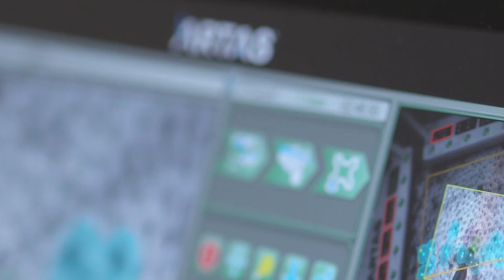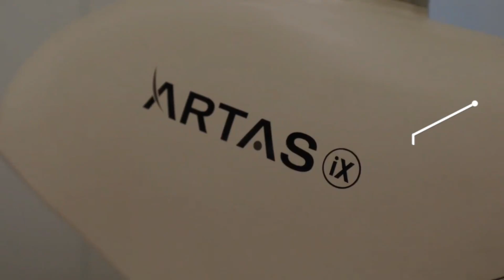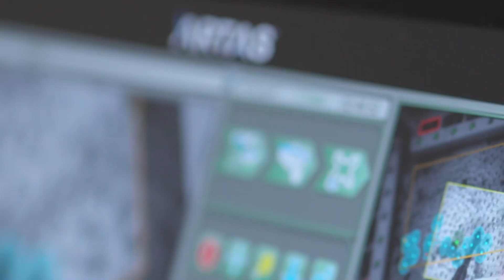The Future of Hair Restoration: Unveiling Next-Gen Medical Robots!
If you're looking to get hair restoration surgery, then this video is for you. We'll unveil the latest medical robots and show you what they can do, from hair restoration to more complex surgeries. This is a must-watch video for anyone interested in hair restoration surgery!